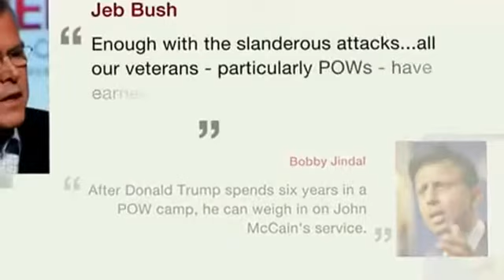Donald Trump criticises John McCain's 'war hero' credentials - BBC News